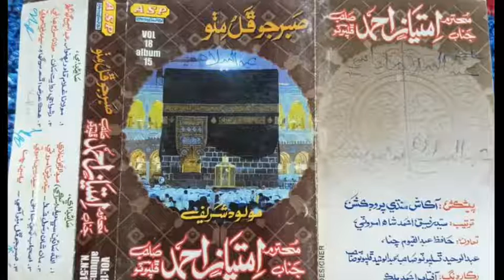رشوا جي روايت سان Shaheed Imtiyaz Ahmad Phulpoto Rh ALBUM 18